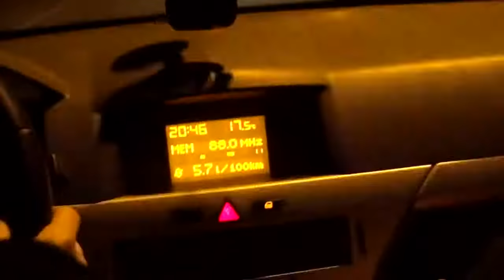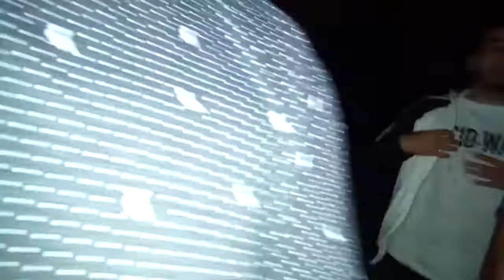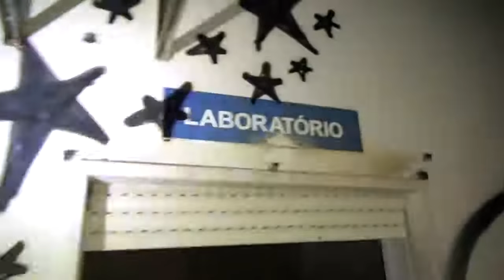Eles foram em uma FÁBRICA ASSOMBRADA foi assustador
Essa grupo de investigadores sobrenaturais vão em uma fábrica abandonada com fama de assombrada e eles irão passar por situações surreais .confiram